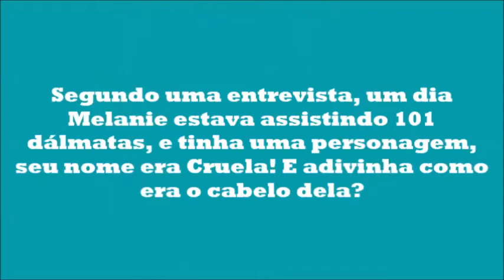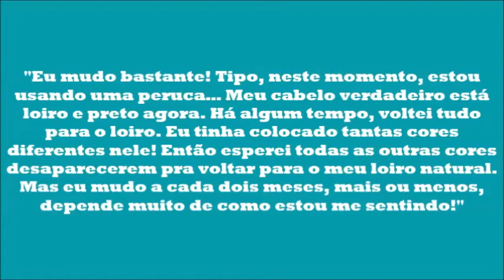Porque a Melanie Pintou o Cabelo De Duas Cores?